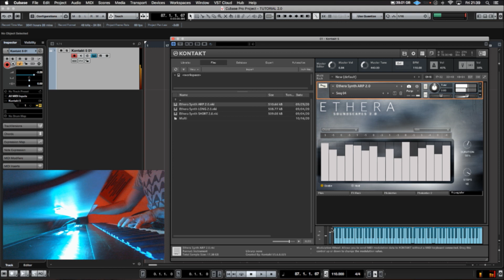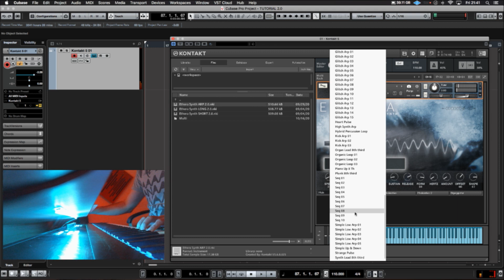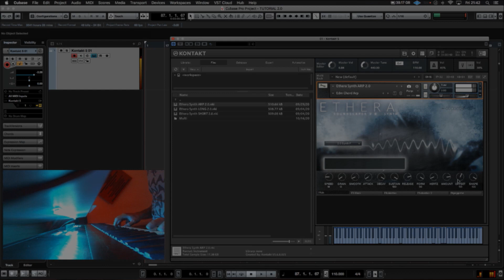Arpeggiator Snapshot Preset - Getting Started with Ethera Soundscapes 2.0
Ethera Soundscapes 2.0
Arpeggiator Snapshot Preset